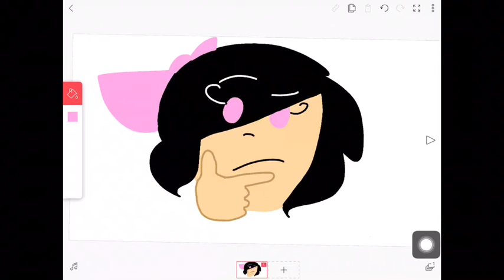should i do a questions and dares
hmmmmmmmmmmmmmmmmmmmmmm